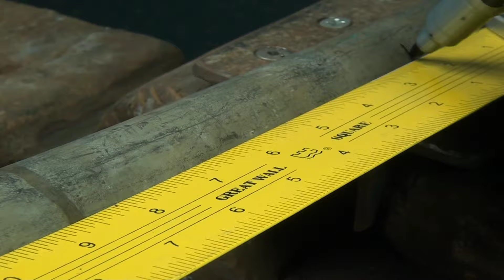Not many people know how to make a Diy welding tools|Very few welders know how to make tool's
projectcraft

Not many people know how to make a cutting disk!

Diy welding tools|amazing welding skills|Metalwork project|power tools|

Very few welders know how to make tools that can make your job easier